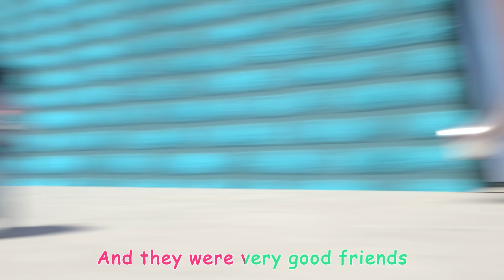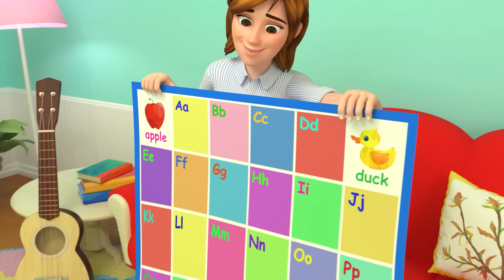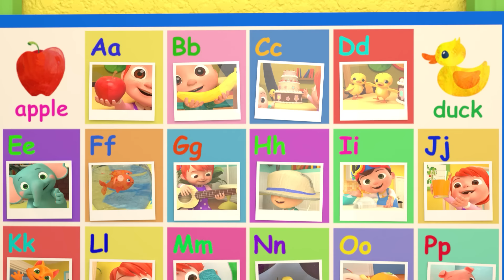CoComelon - My Name Song | Learning Videos For Kids | Education Show For Toddlers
Sing along with our brand new original song, which is great for introducing yourself, and learning everyone’s names!

I like your name, wow!
Let’s play together, let’s all be friends!